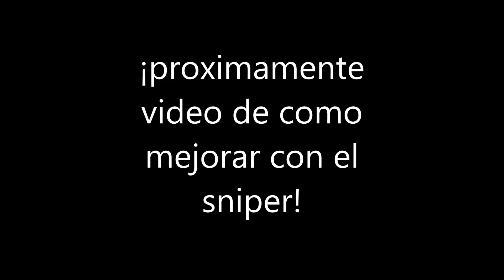DESTINY Osiris Remix #11 // Jugando con Subs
Próximamente nuevo video de como usar mejor el sniper, será mi primer video comentado.

¡Gracias al apoyo de todos los subs! ¡Compartir y dar like para que el canal crezca!

GRACIAAAAS